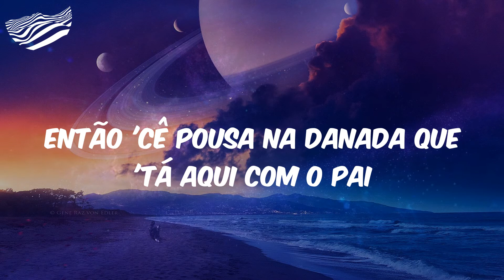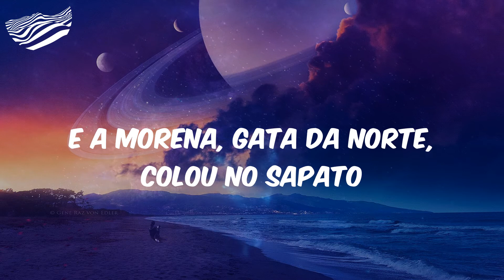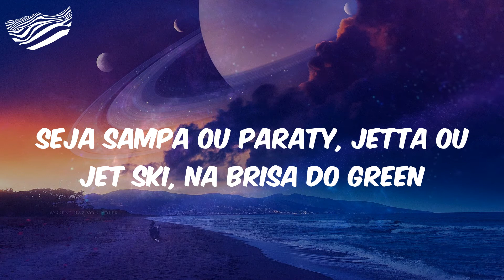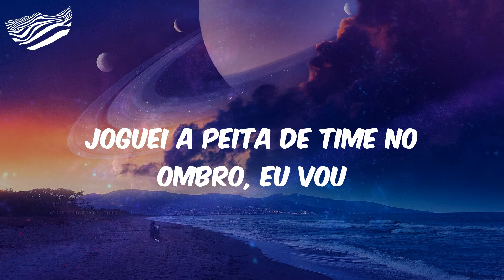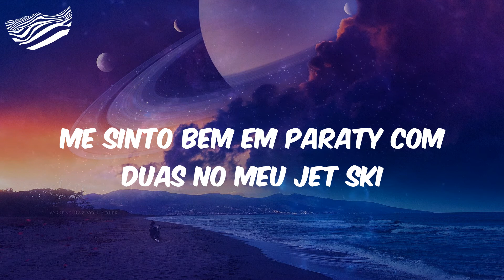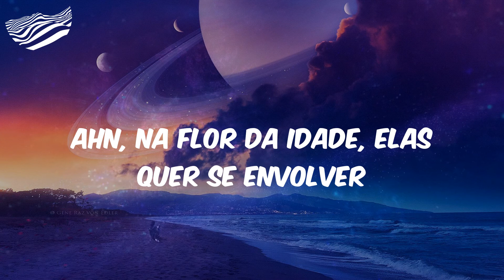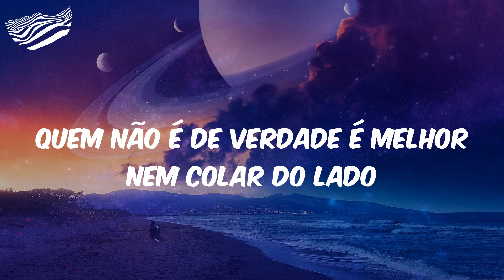MC Ryan SP - Tchau Obrigado (Letra)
(Dj Victor)
Tchau, brigado, forte abraço
Hoje é revoada com as danada do outro lado
Nóis 'tá pesado, nóis 'tá ligado
Quem não é de verdade é melhor nem colar do lado
Vou jogar bala nesse copo pra ver 'cê brisar
'Cê posta status com meu copo dentro da Velar
A vida é festa e, nessa festa, tropica e não cai
Então 'cê pousa na danada que 'tá aqui com o pai
Que tem peitão de silicone e trabalha no Cone
Que tem iPhone e bunda grande, mas nóis tem a Porsche
Que ela se impressiona, e o pix, quanto que é seu preço?
Pra mim te ver toda pelada, eu chupando seu peito
E nóis só gosta das malandra, das cretina descarada
Das que nega amor, mas não nega revoada
Das que não se apega, as que não vale nada
Off pro amor e 'tá on pra dar transada
Pique empresário, revolucionário, contando pacote
Bigode 'tá chato, ô
E a morena, gata da Norte, colou no sapato
Hoje eu vou que vou 'tá no toque, mas no desbarato
Então 'cê liga, convoca as bandida
Avisa que hoje é bololô lá com o gordinho, mema fita
Avisa, apita, faz o que você quiser, bandida
Hoje 'cê toma doce, perde a vergonha e a calcinha
Calmou, amor, pausou, chegou, reclames do plim-plim
Ela pensou que era carro quando eu falei 'Paraty'
Se fodeu, chegou e 'cê não quis ir
E agora a caravana 'tá montada e nóis vamo partir
Fumando ice, tomando gin
Bandido em altas voltagem, só quer sorrir
Admirando a paisagem de Paraty
Na vida só 'to de passagem, quero curtir
45K estrala
Festa à beira de praia
Vou de Square Red
Com a lente espelhada
O nosso time é a nata
Vadia, anota a placa
Meus parceiro contou forte naquela agência bancária
Só bandido inteligente, que conta muito
Que goza muito nas prima de luxo
Pra bico sujo eu sou chato, pra elas, sou chucro
Sem simpatia, nóis não 'tá maduro
Independente do momento, nóis leva no pé da letra
Sorriso no rosto e uma Porsche Panamera
Revoada de tchutchuco
Chupa e não faz careta
Gosta dessa porra
Ama safadeza
Seja Sampa ou Paraty, Jetta ou jet ski, na brisa do green
Ela senta e diz que não vai parar de tomar gin
Senta e diz que ama a revoada do gordim
Então abre espaço, abre
Que quem 'tá brotando é os Drake
Que já andou muito de Rider e hoje toca a Tiger
E pra quem disse que pra mim já era tarde
Avisa que a fé venceu e é Deus quem é dono do time
Pra puta, nóis tem coração tão gelado
Que elas fala que ainda morro de hipotermia
Pra falso, tenho o pensamento tão fechado
Que ele não arruma diálogo e nem parceria
Pra vista, independentemente se é morro ou quebradinha
'To tocando a fornecedora de adrenalina
Que faz escapamento parecer turbina
Isso é o Victor na batida
Igual arroz, ela fica soltinha
Siliconada apita, o robô grita
Bonafont e balinha, os veim anima
O arroba nós paga no arrasta pra cima
E ela arrasta pro lado a calcinha
Vou dichavando o colombinha, ela bebe caipirinha
Joguei a peita de time no ombro, eu vou
Pisar na areia branquinha, sol raiando, quer ser minha
Sei que a maré 'tá subindo e a lancha chegou
Ela fez bronze, fez marquinha, fio dental, ficou bobinha
Churrascão em alto-mar, pode pá que rajou
Nóis 'tá vivendo igual pirata, nóis tem ouro, nóis tem prata
Coleção de namorada, então faz favor
Me sinto bem em Paraty com duas no meu jet ski
Falando no meu ouvido, 'Paiva, para ti eu dou'
Então já que tu quer dar pra mim
Quer ver a potência do magrim
Que eu vou te pegar de ladim
Só não vale chamar de amor
Preto rico, famoso e lindo
Elas pousa no breck, imagina o futuro prometido
Picada de bandido, mas eu 'to sem passagem
De lei os zé povinho julgar minhas tatuagem
Pros brother é liberdade, nóis 'tá na melhor fase
Se eu enjoar da Porsche, subo o voucher de Ferrari
Ahn, na flor da idade, elas quer se envolver
Subindo, o pix rola, 'tá propício eu te comer
Esqueça tudo, tu vai dizer
Na euforia monstra, 'tá louca de MD
Partindo pro RJ na chave de SP
Corri atrás das nota e hoje faço elas correr
Hoje a revoada 'tá uma uva
Festinha com as maluca
Hoje é Havaianas e combão
As frozen quer foder, nóis te machuca
As casada nós anula
E o Kadu que confirma no refrão
(Dj Victor)